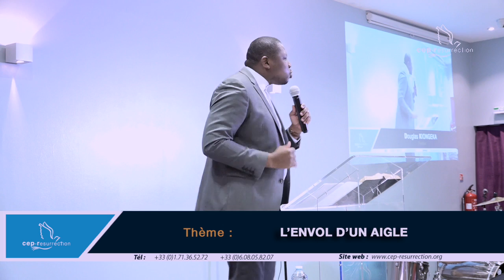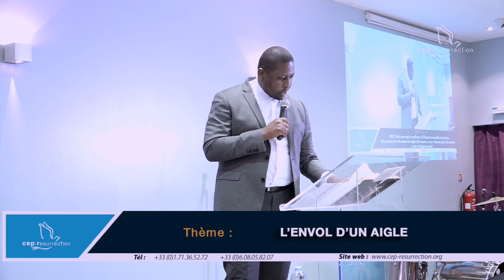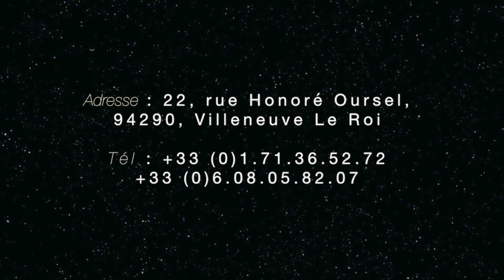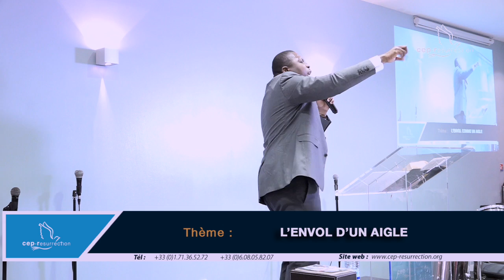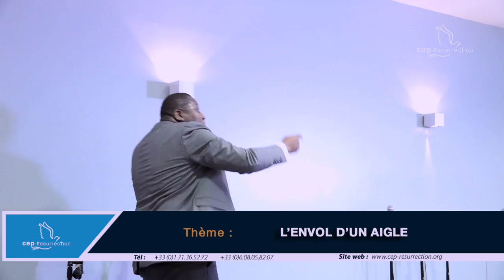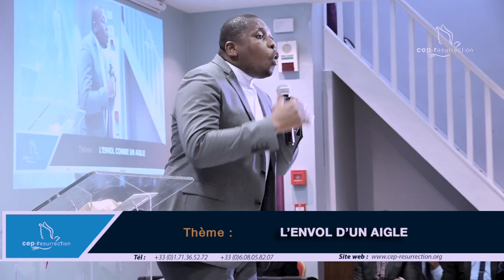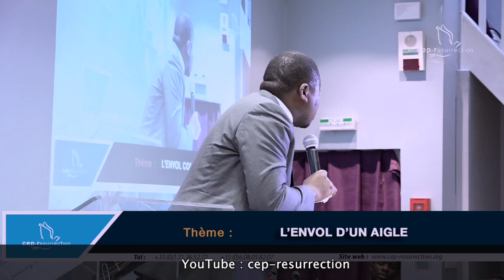Douglas KIONGEKA - L'envol d'un aigle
Titre : L'envol d'un aigle
Orateur : Douglas KIONGEKA
Lieu : Villeneuve-le-roi, FRANCE
Date : 25/12/2016